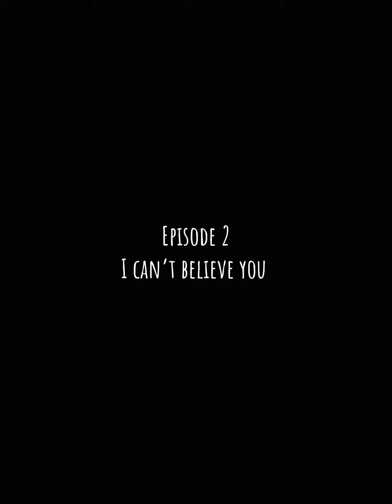Episode 2 - I can’t believe you ft. Jasmine cheri,Queenjaniyahh, Queen dive pink, morgen